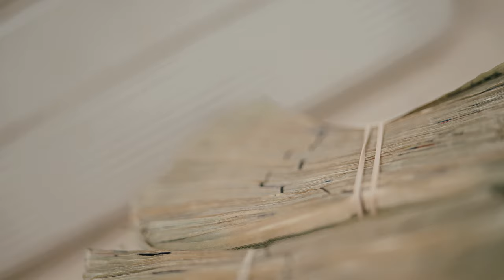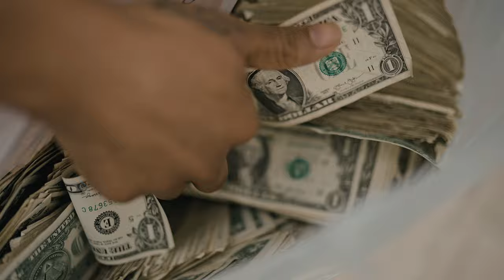C Staxx BAG Ft Mike Smiff & Fly Boy Ray